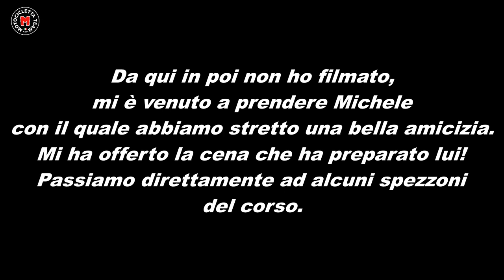Trasferta per Corso Guida Sicura a Grosseto vi racconto com'è andata e non solo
Michele, Pasquale e Gaetano mi hanno contattato per un corso di guida sicura su strada, ci siamo incontrati a Marina di Grosseto. Splendide persone!
Mi è successo un po' di tutto e alla fine ho incontrato anche il mio migliore amico! Ovviamente l'abbiamo fatta grossa..

Non perderti tutte le novità!